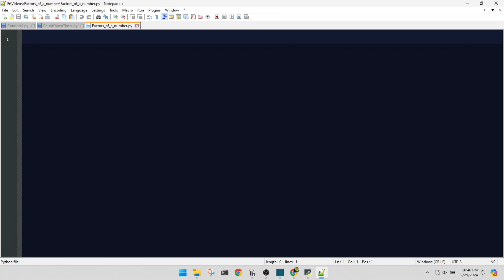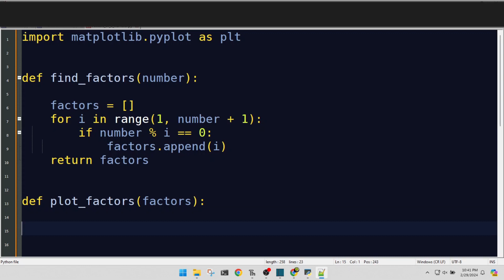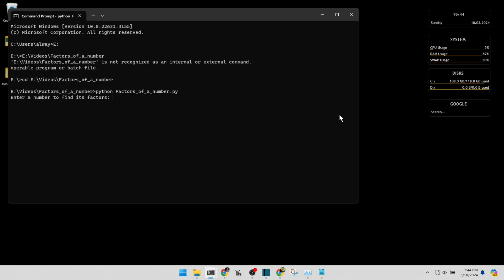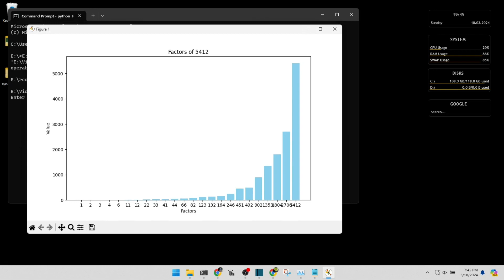Guia Rápido de Python: Descobrir os Fatores de um Número!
Python NumberFactors CodingTutorial Mergulhe no mundo da programação Python e aprenda a encontrar os fatores de qualquer número! Este tutorial é ideal para iniciantes e programadores experientes, fornecendo explicações claras e instruções passo a passo. Descubra como calcular e entender os fatores de números usando Python, uma habilidade crucial para resolver problemas e desenvolver algoritmos. Não perca a chance de dominar esse conceito de programação essencial! Acesse nosso site para mais informações